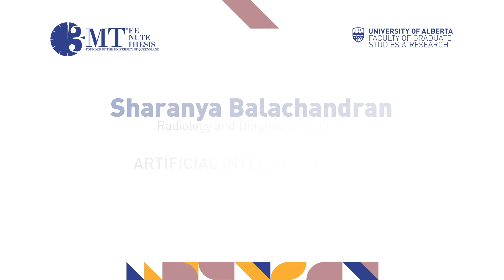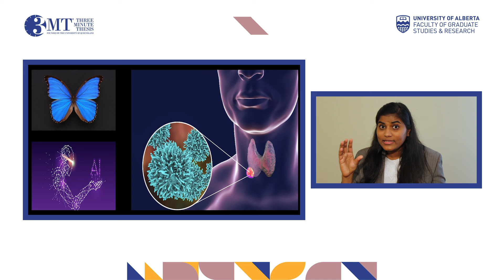3MT 2020: Sharanya Balachandran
Radiology and Diagnostic Imaging (Faculty of Medicine & Dentistry) graduate student Sharanya Balachandran presenting her three minute thesis (3MT) “Artificial Intelligence for Thyroid Nodule Diagnosis” at the 3MT UAlberta Finals (Online) from April 20-24, 2020.